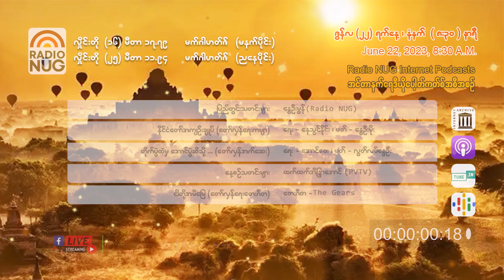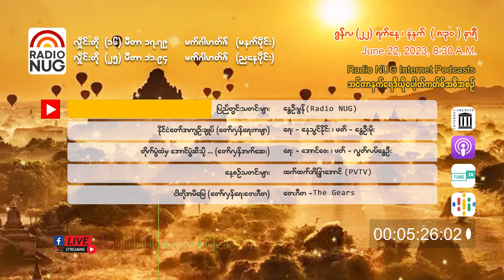Radio NUG -22nd June, 2023 Morning 8:30 AM LIVE @ 16 Meter Band, 17.79 MHz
Radio NUG -22nd June, 2023 Morning
8:30 AM LIVE @ 16 Meter Band, 17.79 MHz

📌 ပြည်တွင်းသတင်းများ-နွေဦးမောင်(Radio NUG) (10:21)
📌 နိုင်ငံတော်အကျဉ်းချုပ်(တော်လှန်ရေးကဗျာ)-ရေး-နေသွင်နိုင်း ၊ ဖတ်-နွေဦးမိုး(02:22)
📌 တိုက်ပွဲထံမှအောင်ပွဲဆီသို့(တော်လှန်အက်ဆေး)-ရေး-အောင်ဝေး၊ ဖတ်-လွတ်လပ်နွေဦး(06:25)
📌 နေ့စဉ်သတင်းများ- ထက်ထက်အိန္ဒြာအောင်(PVTV)(02:43)
📌 ငါတို့အမိမြေ(တော်လှန်ရေးတေးဂီတ)-တေးဂီတ-The Gears(04:22)

Podcast Channels-
(GOOGLE)